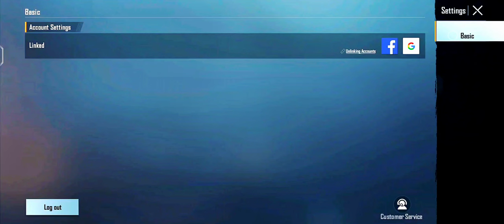क्या सच में ULTRA HD SUPPORT है ? IQOO NEO 6 में ।।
IQOO NEO 6 • 90 Fps . OnePlus,9R,9,8T,7T,,7,6T, 8,N105G,N100, Nord,5T,NeverSettle
Iq Star yt

Graphics: Smooth - 90FPS (Colorful) or  HDR - Extreme - (Movie)